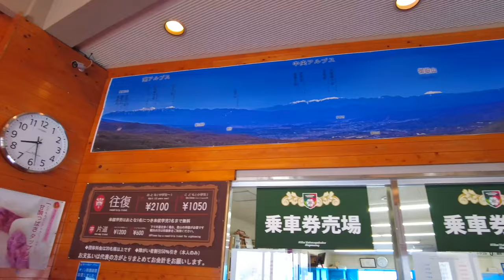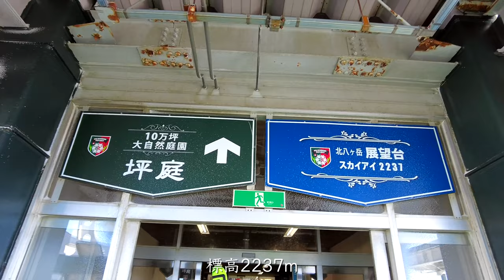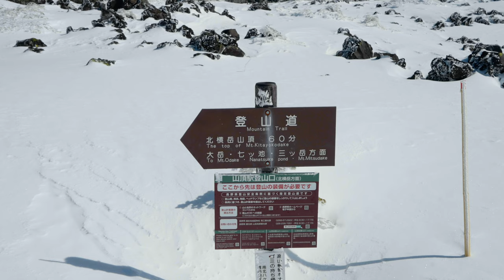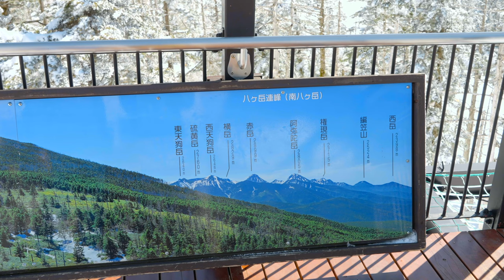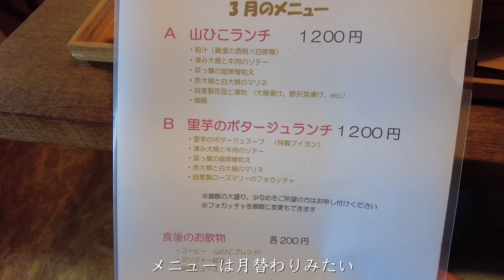【長野移住】八ヶ岳お手軽冬山登山!!おまけにスキーもできちゃうよ♪ ｜八ヶ岳｜雪山登山｜ドライブ｜田舎暮らし｜長野県｜4K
今回は、北八ヶ岳ロープウェイに乗り標高2200mまで上り、そこから坪庭を通り北横岳へ行ってきました！雪がまだ残っておりアイゼンやスノーシューなどが必要になりますが、晴天でしかもお手軽に山頂まで行けたのでとても楽しめました♪